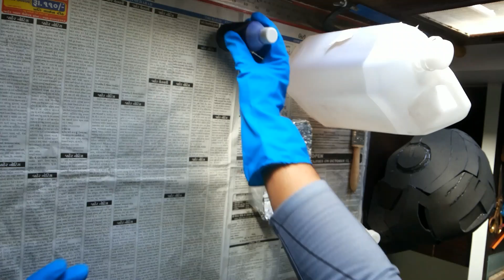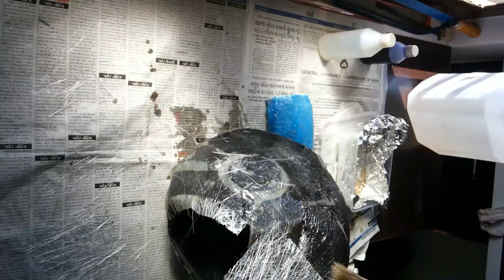A to Z Guide to COSPLAY Tutorial Part 5 ( PVA Glue coating & Fiberglass Coating )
For more Homemade Movie Props and Gadgets of Superheroes like Iron man, Iron hide, Bumble bee, Wolverine, Agent Barton, War Machine... Etc.

sure you like it, if like then please share it on Facebook, Tweeter or at Anywhere.. :-)